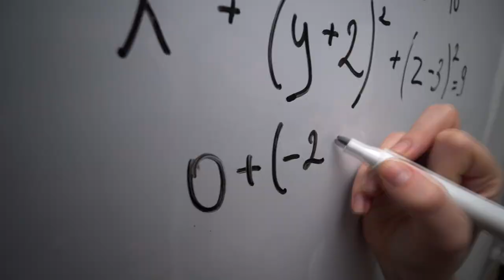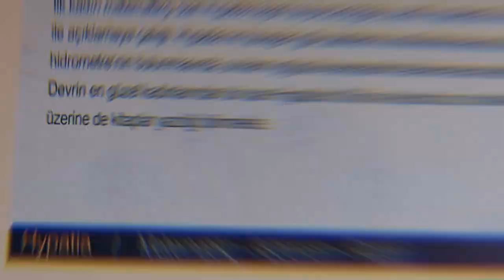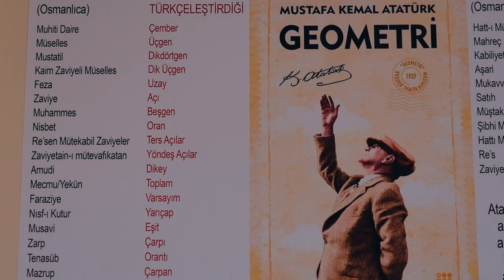Matematik laboratuvarı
Biz çarpım tablosunu ezberlemeyiz, anlarız. Rakamlardan korkmayız, tanırız. Matematiğin gizemli koridorlarında yürümeyi severiz, yepyeni keşiflerimizde dört işlemin önemini biliriz, soyut kavramları öğrenmek için somut örnekler buluruz. Matematik laboratuvarı sayesinde, matematik Büyük Kolej öğrencilerinin korkulu rüyası değil, oyun arkadaşıdır.